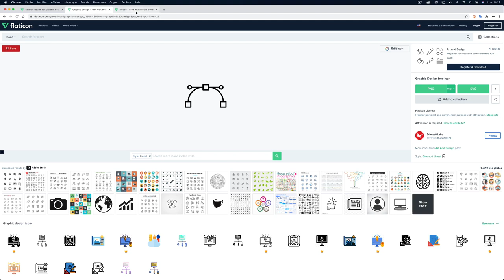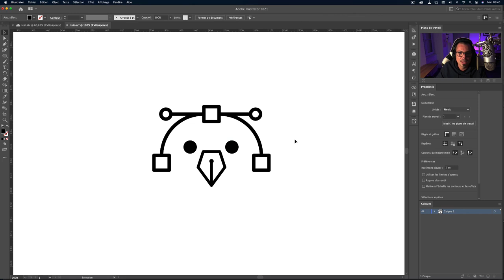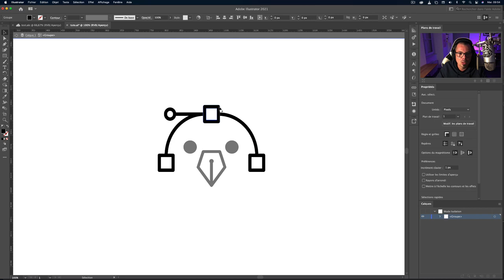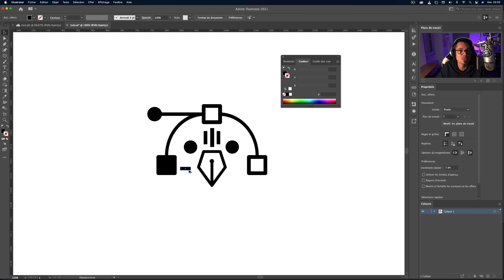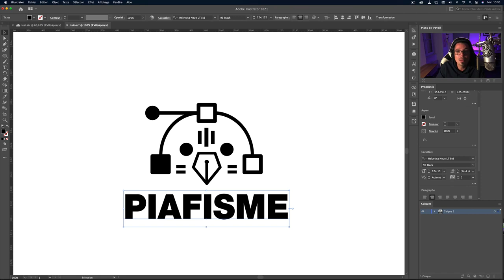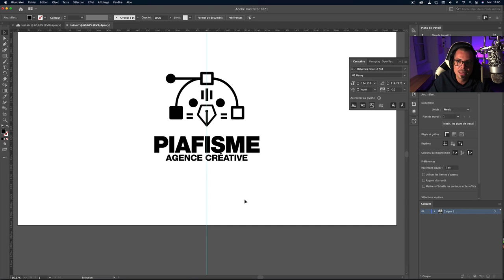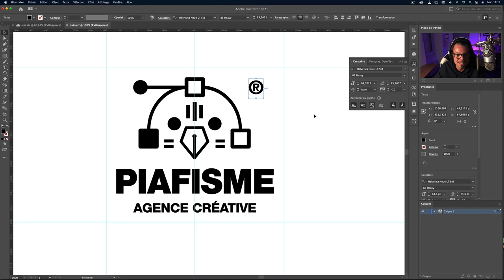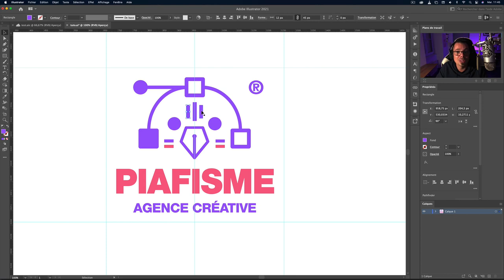5 règles pour créer un bon logo vectoriel avec Illustrator 👌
Connais-tu ces 5 règles qui permettent de créer un logo vectoriel professionnel avec Illustrator 2021 ? Dans ce tuto, je vais t’apprendre à créer un logo vectoriel tout en appliquant des règles graphiques issues de mon expérience en design graphique ✍️

👉 Chapitres :

0:00 • Introduction
0:41 • Définir un symbole fort
1:10 • Illustrer et travailler son symbole
3:20 • Utiliser des typographies efficaces
5:30 • Utiliser des règles de symétrie
8:05 • Couleurs et déclinaison

Programme :

Créer un bon logo… à mon sens, c’est l’une des choses les plus compliquées à concevoir en design graphique. Si lors de sa création, chaque graphiste à sa propre façon de procéder, il n’en demeure pas moins que sa construction repose sur plusieurs règles. En effet, je vois beaucoup trop d’erreurs tant sur le fond que sur la forme. Ces dernières pourraient être évitées grâce à 5 règles très simples à comprendre que je vais te dévoiler dans ce tutoriel Illustrator.